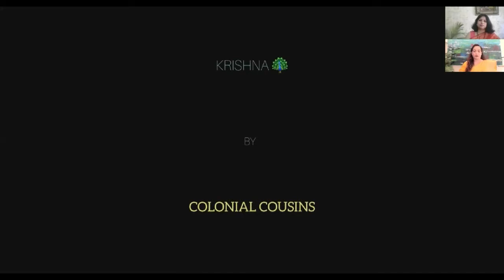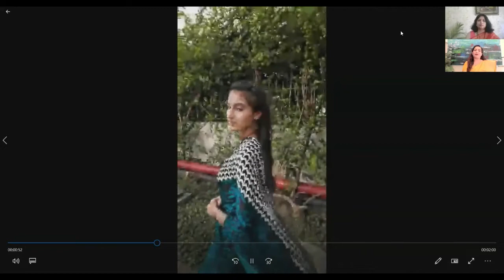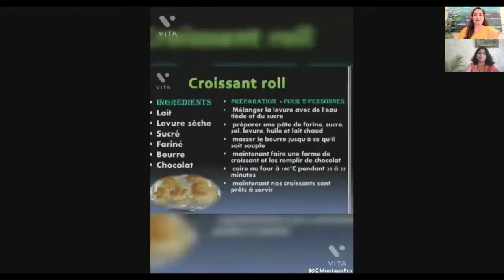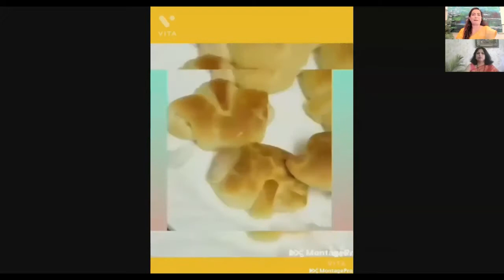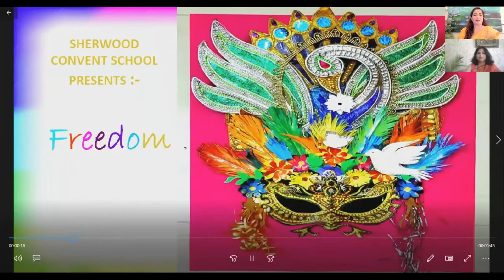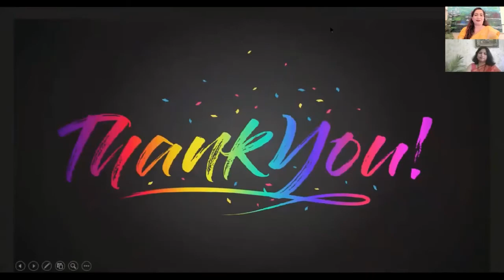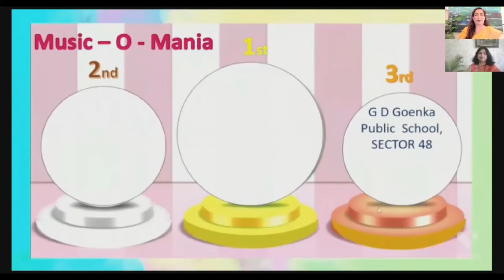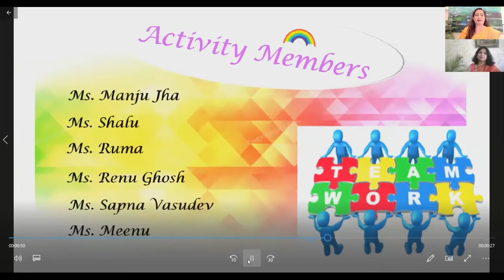RAZZMATAZZ ' 2021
SHERWOOD CONVENT SCHOOL PRESENTED RAZZMATAZZ ON
07 JULY, 2021
VIRTUAL CREATIVE COLLABORATION